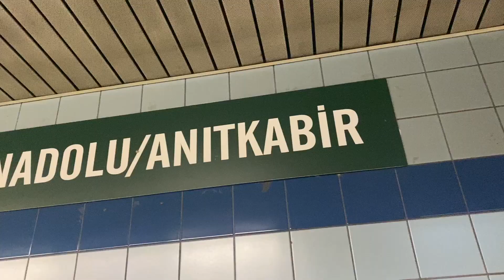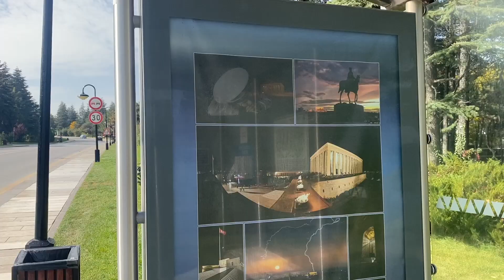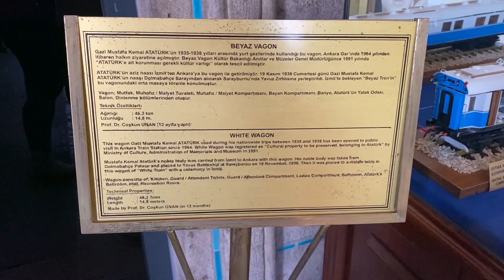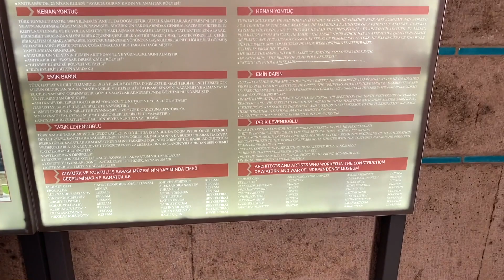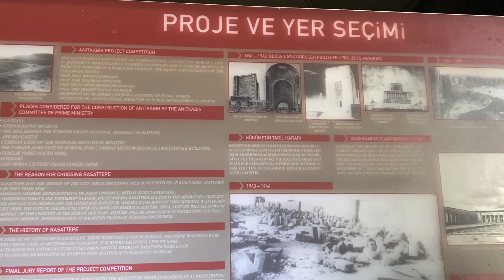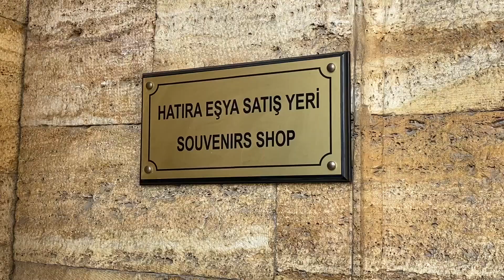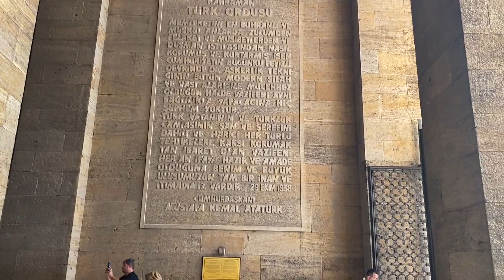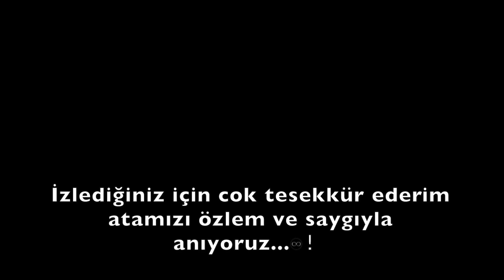10 KASIM 1881-193♾️ SAYGIYLA ANIYORUZ🙏🏻ANITKABİRE ATAMIZI ZİYARET ETMEYE GİTTİK!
Herkese merhaba bu videoyu yakın bir zamanda ankaraya gittiğimde çekmiştim.Ankaraya gelmişken anıtkabire gidip atamı ziyaret etmeden asla gitmem dedim ve giderken bir video çekmek istedim ve bunuda özel bir gün için yayınlamak istedim yani bugün 10 kasımda atam hep kalbimizde cok erken gitti ama saygımız özlemimiz minnetimiz sonsuz onu kalbimizde sonsuza dek yaşatacağız😢🙏🏻♾️🖤
Bu videoda cok duygulandım konu atatürk olunca hep böyle oluyorum ama iyi ki gelmiş geçmiş bu topraklardan kurtarmış dünyamızı ya ne kadar tesekkür etsek onu ne kadar sevsek saygı duysak az umarım sizde benim kadar etkilenmişsinizdir ve izlerken hayranlıkla izlersiniz iyi izlemeler😊